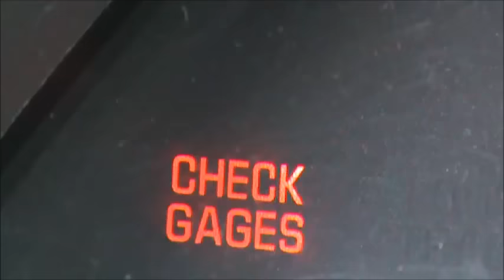porque aparece este aviso check gages en el tablero de mi carro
aprende   a saber  si es la bomba de gasolina el problema en tu carro
SI NESECITAN AYUDA EN VIVO VISITEN NUESTROS SITIOS WEBS